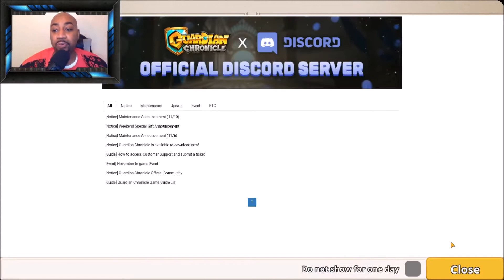New Exos Heroes Game | Guardian Chronicle | Its AMAZING!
So Line games has done it again. Welcome to Guardian Chronicle.
uardian Chronicle
In Guardian Chronicle, you will be defending against a swarm of enemies by placing random guardians on a battlefield.
You can present various strategies and tactics based on the combination of guardians you are using as each guardian has a unique skill.
Defeat your opponent and claim victory with your personal set of guardians!

■ Real-time Defence
You can defeat enemies real-time through competing or co-operating with another player.
Defeat more enemies through placing your guardians in the preferred locations and challenge the best by building a stronger deck with the rewards obtained from your victories.

■ Competitive Mode
In a 1v1 competitive mode, you will be competing with another player to determine who survives against continuous waves of monsters. You can defeat the monsters in your battlefield and send them back to the opponent’s battlefield.
You can advance to higher tiers and obtain more rewards to upgrade your deck.

■ Co-op Mode
You and another player will be co-operating and facing waves of enemies during a co-op mode.
Break your highest co-op record by defeating more monsters and surviving longer with your partner.

■ Your Personal Deck and Strategies
In Guardian Chronicle, your personal deck will be composed of five different guardians and one master.
You can create your own strategies and tactics with a master, as a master can turn the tide of the battle with its powerful ability.

✔Play any where in the world using this Android APK file